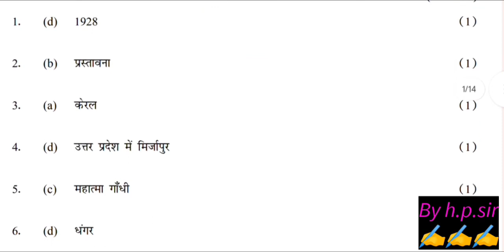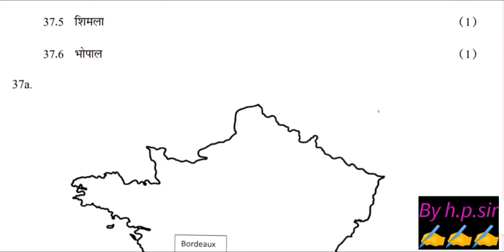Evening shift class 9th social science answer key/mid term exam 2023-24/class 9th sst paper solution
class 9th social science answer key morning shift/mid term exam 2023-24/class 9th sst paper solution
class 9th social science official answer key mid term exam 2023-24 ll social science answer key/ class 9 hindi paper
class 9th social science paper answer key morning shift||mid term exam 2023-24|| social Science paper solution class 9
class 9th social science solution/answer key morning shift/mid term exam 2023-24/social science paper solution class 9
class 9th social science mid term question paper 2023-24 morning shift|| social science question paper solution class 9
class 9th social science question paper morning shift || mid term exam 2023-24||class 9 social science paper solution
class 9th social science mid term question paper 2023-24 morning shift|| social science paper class 9 solution
class 9th social science mid term question paper 2023-24 || social science mid-term paper class 9th solution
today class 9 paper social science solution

class 9th social science paper solution/answer key / 2023-24 mid term exam ll social science question paper class 9